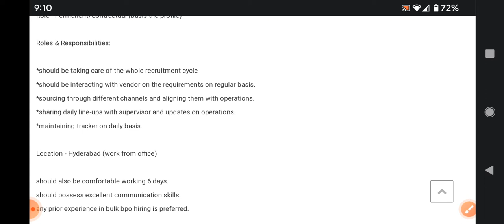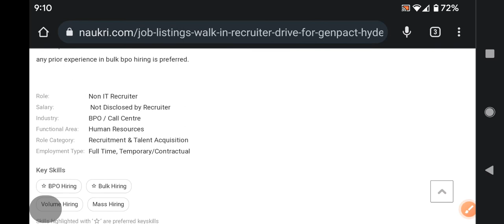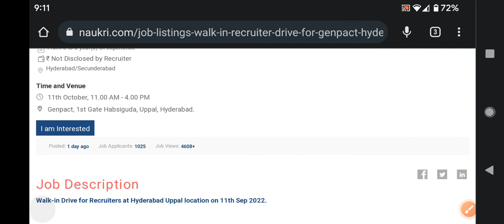Latest jobs in Genpact recruitment walk in interview/freshers/job